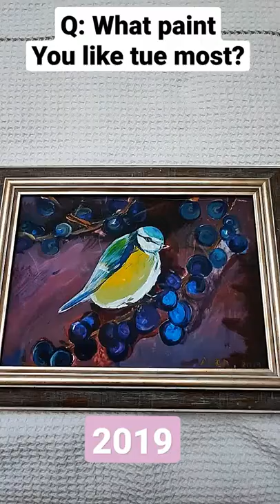What paint do you like the most? Anca-Tudorița